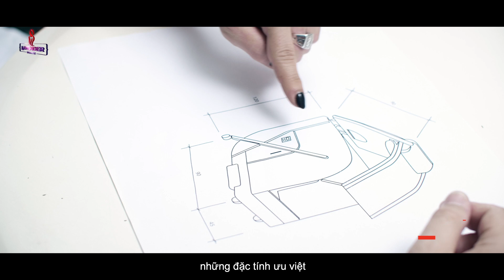Lần đầu tiên xuất hiện công nghệ trắng da dành riêng cho phụ nữ Việt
Làn da của người Việt có mức độ melanin rất cao nên sắc tố da tối, dễ sạm đen và khô ráp. Thấu hiểu điều này, Lavender cùng các chuyên gia hàng đầu thế giới đã tìm ra 3 CN tắm trắng DÀNH RIÊNG cho phụ nữ Việt & được nhiều sao hạng A như Ngọc Trinh, hoa hậu Đỗ Mỹ Linh... kiểm chứng và yêu thích.

- Infra Aquasonic: CN tắm trắng đầu tiên và duy nhất giúp sở hữu body hấp dẫn với làn da và vóc dáng lý tưởng 3 in 1: Trắng da, săn chắc cơ, giảm mỡ

- Lift White Extra:  Tất cả phương pháp trị liệu da trong 1 liệu trình: Làm trắng chuyên sâu với nâng cơ, trẻ hóa, thon gọn mặt

- Max Steam: Da trắng hồng nhanh từ gốc, đào thải độc tố và căng sáng, thư giãn cơ thể và các bó cơ.

LUXURY SPA LAVENDER BY CHANG***
🔹 Hà Nội - 19 Điện Biên Phủ - Quận Ba Đình
🔹 Tp. HCM - 60A Võ Văn Tần - Phường 6 - Quận 3